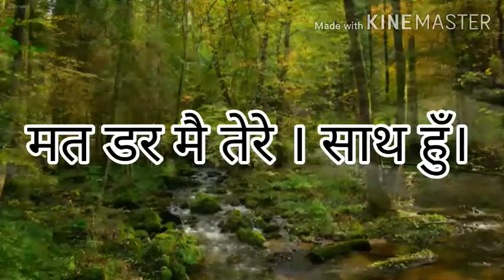Morning meet (Ps.Ashok, Sis.Tannya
blessing healing
send your prayer request 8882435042
paytam no.8882435042 Send your ministry support